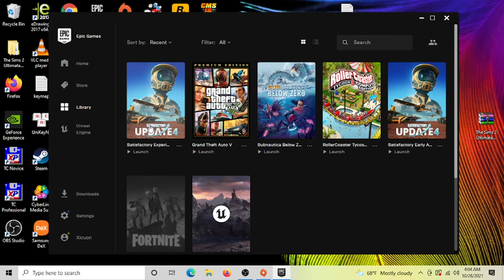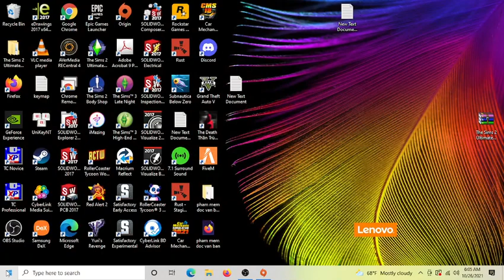Satisfactory Experimental 20